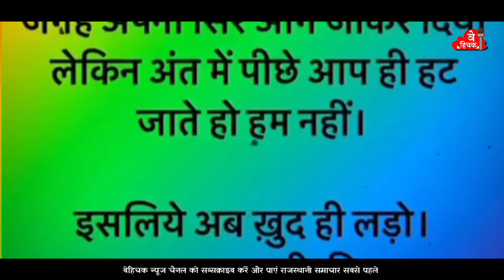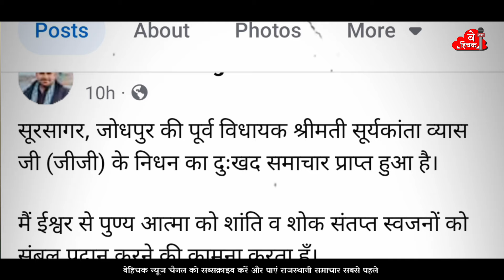Bikaner ki shreni का जन्मदिन, Ravinder Singh bhati ने दी श्रद्धांजलि ? Bikaner का जवान शहीद हुआ 😭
About Video: Bikaner ki shreni  का जन्मदिन, Ravinder Singh bhati ने दी श्रद्धांजलि ? Bikaner का जवान शहीद हुआ 😭

देशी अंदाज में राजस्थान की खबरों के लिए BehichakNEWS के इंस्टाग्राम आइडी को Follow करें। :

Produced By: BehichakNEWS
Edited By: Anand Sa Bhati
Reported By: Anand Sa Bhati

BehichakNEWS चैनल आपके सभी चहेते नेता, कलाकार, और यूटुबरस से जुड़ी प्रतेयक जानकारी आपको रोजाना प्रदान करता है, आप सभी बेहिचक न्यूज चैनल को सब्सक्राइब करें और पाएं राजस्थानी समाचार सबसे पहले...